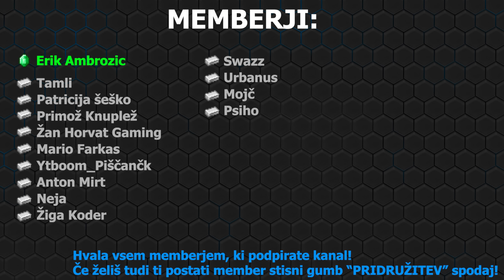OBLJUBA DELA DOLG! | BotCraft Legacy Epizoda 3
URNIK UPLOADOV:
1-2 Videa na teden: [15.00]